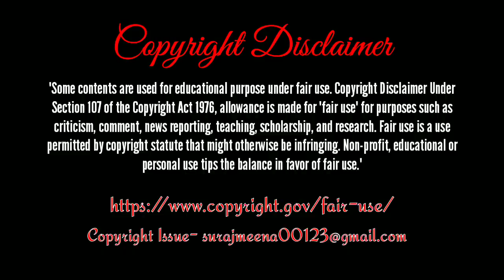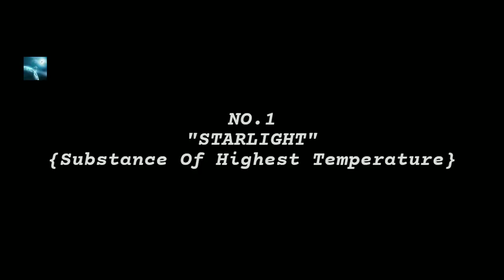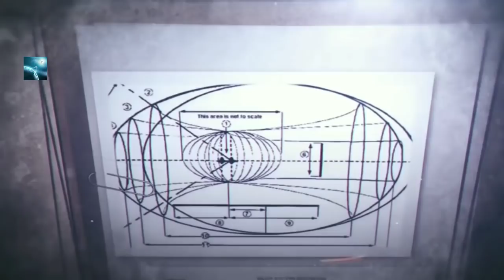अगर ये मशीन नष्ट न होती तो हम भी समययात्रा कर पाते | 5 inventions that could change the world.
इस video में हमने आपको बताया है, 5 ऐसे अविष्कारों के बारे में जो यदि आज हमारे साथ होते तो वे हमें और हमारी धरती को पूरी तरह से बदल देते, लेकिन दुखी की बात ये है कि वे सभी अविष्कार आज हमारे साथ नहीं है क्योंकि उन्हें किसी कारण नष्ट कर दिए गए या वो हो गए ,इन सभी अविष्कारों में बारे में ज्यादा जानने के लिए video को अंत तक देखना।

We will make this universe smarter together!
Inspiration:
Composed By Ender Güney

🤗🤗Don't GIVE STRIKE PLZEE🤗🤗